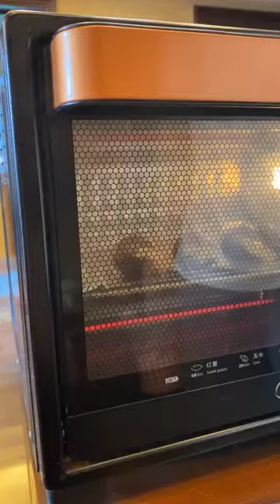thank you all for watching food # foodsharing